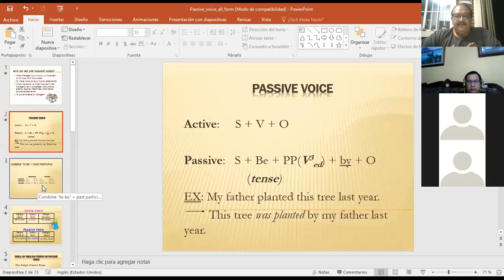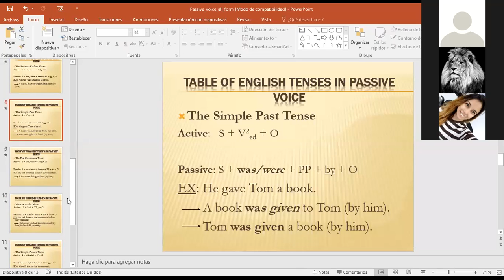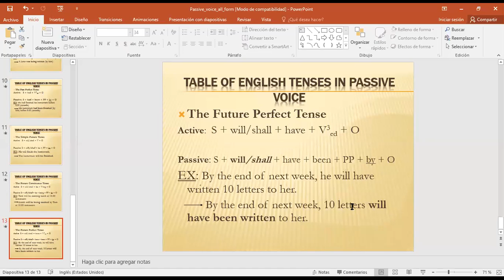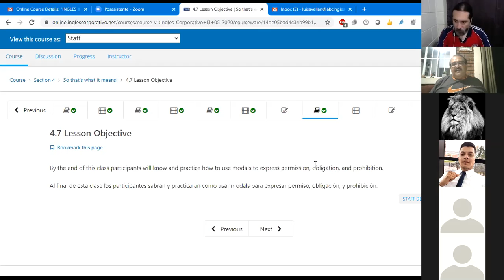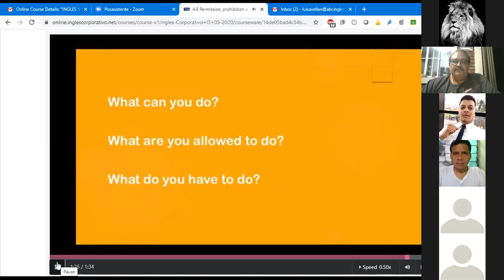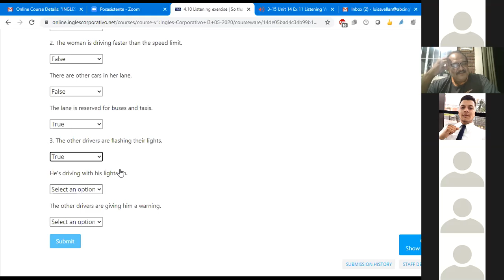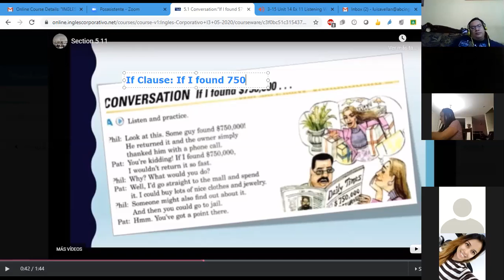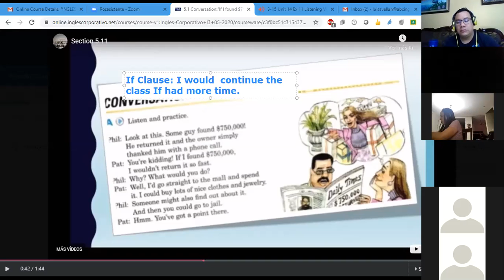Ingles Corporativo- Class #13 I3 9-10-PM P. V. Review, Modals and Unreal If clause... introduction.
Practice how to use modals to express permission, obligation, and prohibition. Introduction to the conditional sentences and Passive Voice Review.